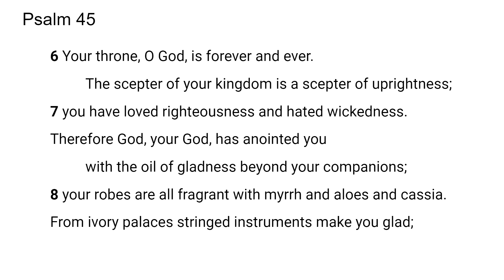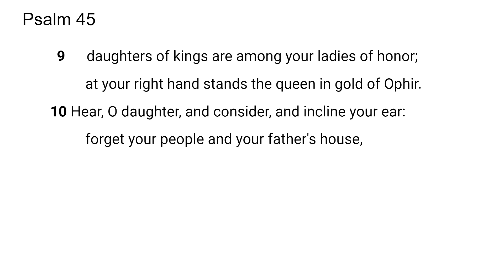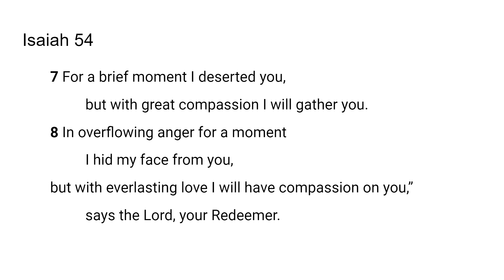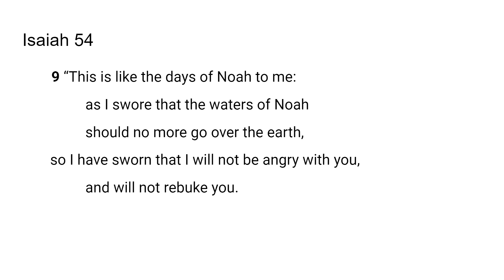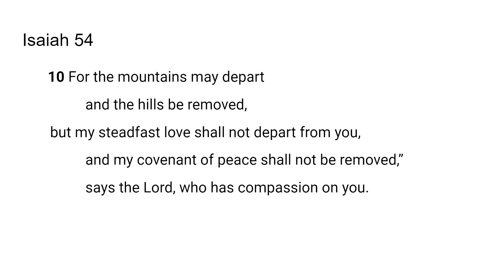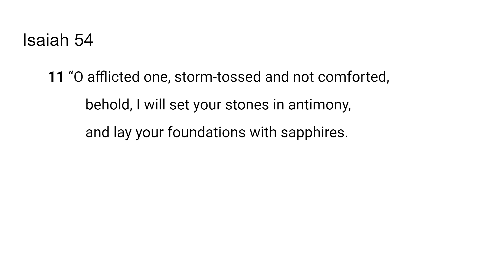Foundations of Sapphire-Scripture from the Lord-Psalms 45:6-10; Isaiah 54:7-11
The Lord very graciously gave me Psalms 45:6-10; Isaiah 54:7-11 for today's lesson. I feel that it is a great privilege and that God will give us revelation as we dig in and uncover the jewels and treasures of His word.. I pray it is a blessing to you as it was to me. I love you all and I am praying for the fulfillment of your destiny even as the road becomes more narrow in Jesus mighty name!